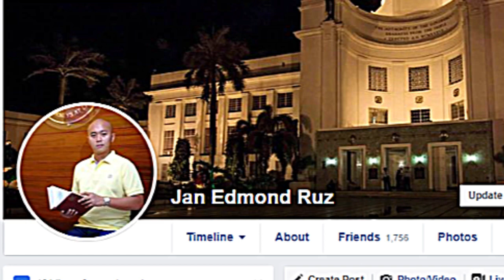Acquitted naka... unsay possibilidad ma-convicto paka balik?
This is the Youtube Channel of 'Cebu City-based' Private Lawyer ATTY. JAN EDMOND YNCIERTO - RUZ.